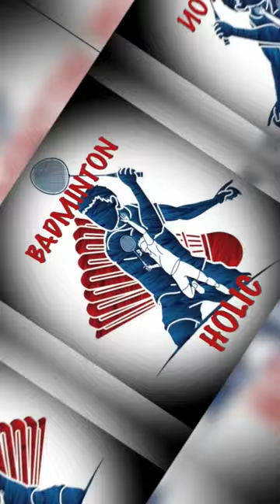SIKKY REDDY BADMINTON TRAINING INDIA